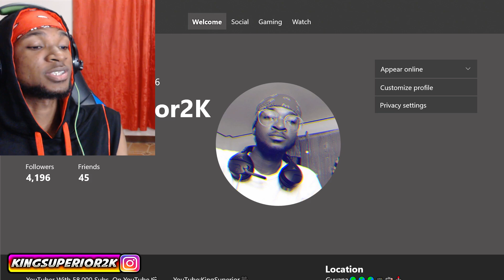NBA 2K20 2KTV EPISODE #3 CORRECT ANSWERS WEEK #3 GET FREE VC KingSuperior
THIS VIDEO WILL SHOW YOU ALL THE CORRECT ANSWERS FOR WEEK 3 EPISODE #3 2KTV ON NBA 2K20

My Gamertag/PSN: KingSuperior2K